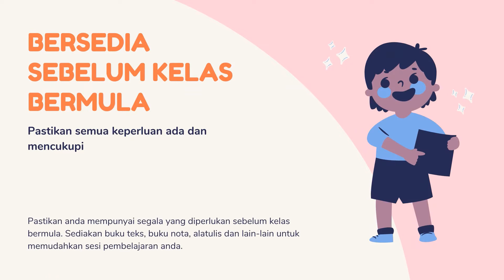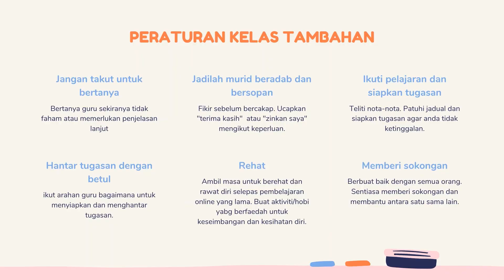Peraturan dan Etika Menghadiri Kelas secara Online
Pembelajaran secara atas talian bukan lagi perkara asing dalam kalangan murid-murid dan pelajar. Bagi memastikan keberkesanan dan kelancaran pembelajaran secara atas talian, beberapa peraturan dan etika harus diikuti. Tonton dan mari amalkan bersama.